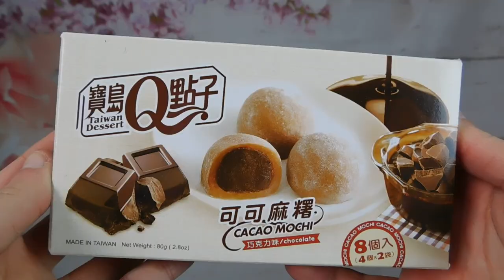ASSAGGIAMO SNACK GIAPPONESI 🇯🇵 | DOLCE E SALATO 🍫🍟 | #1 | GA